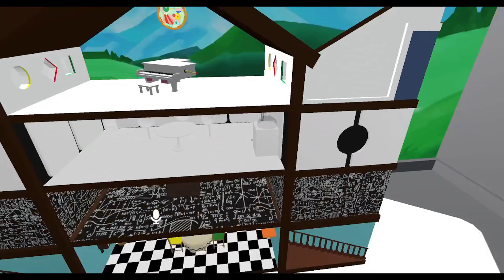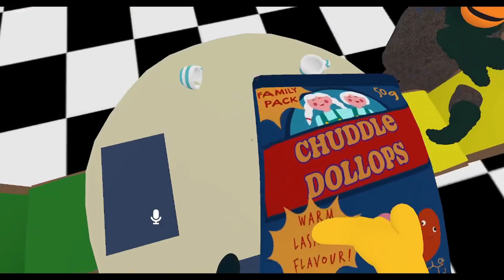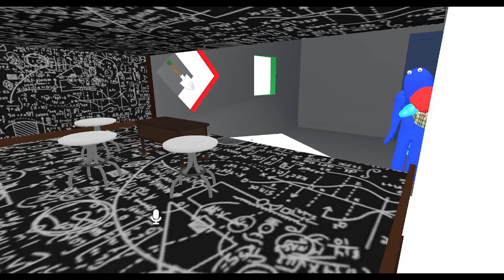Don't hug me im scared remastered 4K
I love playing video games. VRChat, Steam, Xbox, PS5, Nintendo, or PC games. I love them all. Lately, I’ve been using OBS to capture game play and create some fun videos. Some of my favorite games at the moment are as follows.
VRChat - Game Show Worlds
Steam - Left 4 Dead 2
XBOX - GTA V
PS5 - Marvel Avengers
Nintendo - Super Mario Maker
PC - Around The Clock at Bikini Bottom